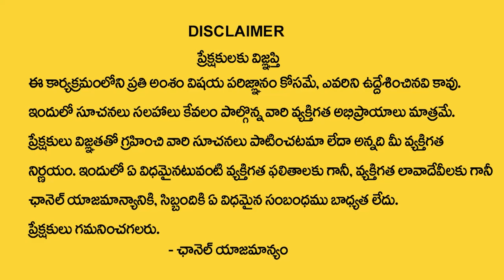Vastu For Business Growth in Telugu | Business Vastu Tips | Vastu Remedies | Nanaji Patnaik | TSW